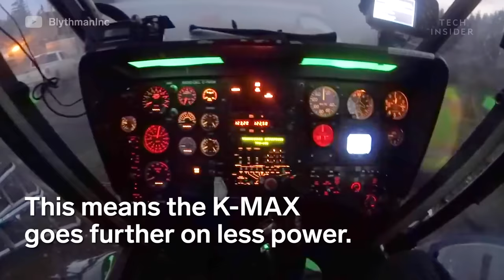K-MAX Helicopter With Two Crossing Rotors Is Lighter And More Efficient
The K-MAX is unlike most helicopters you’ve seen. It uses a unique double-rotor system in which the two intermeshing rotors cross each other, eliminating the need for a tail rotor. These advantages are less costly to maintain than a regular helicopter and make for a lighter and more efficient helicopter.